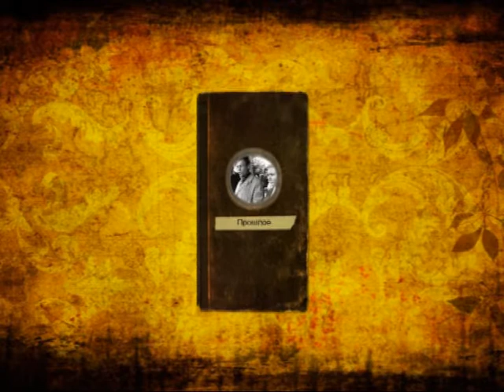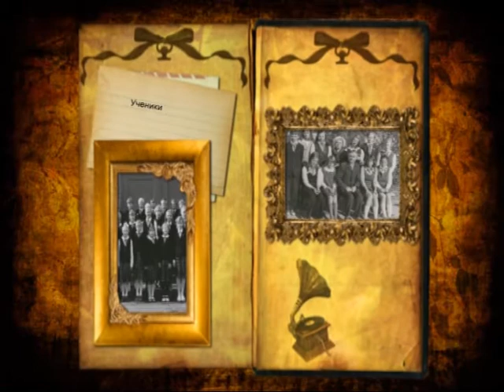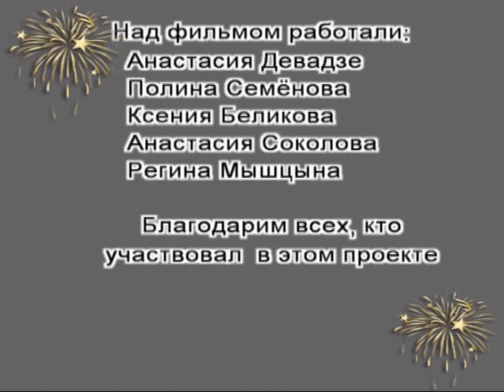vanalinna kool konkurs11